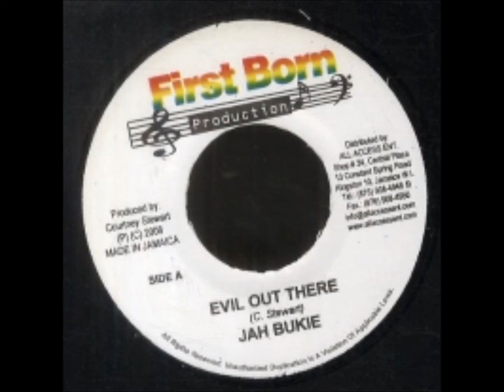TANTAN TADIUS & JAH BUKIE - It Don't Matter Dubplate Combination